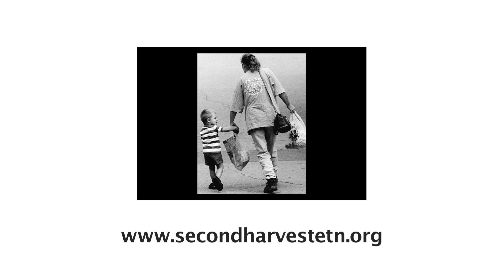AIP 1226 Daedra Charles Furlow